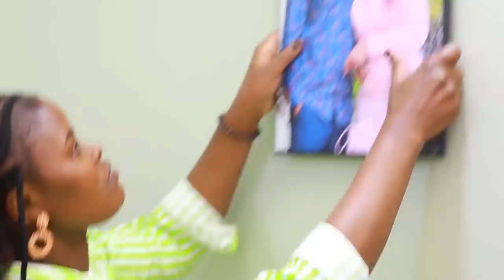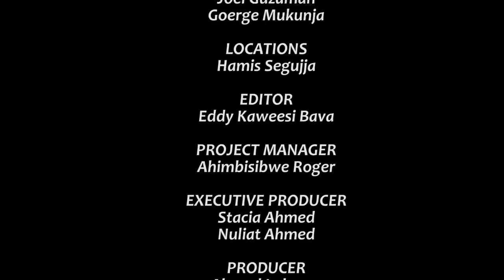Climax Episode 31